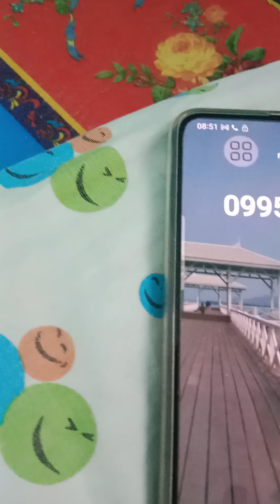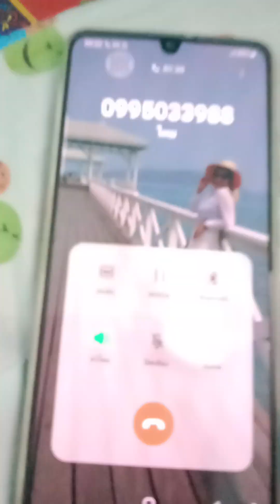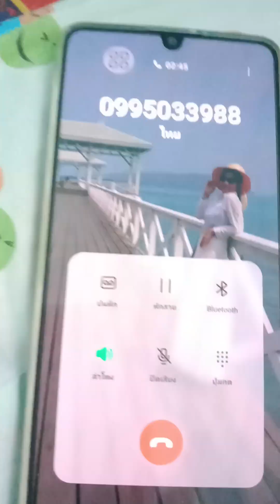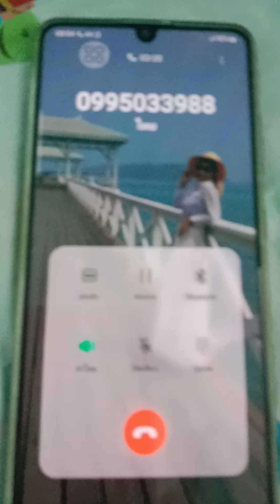แก๊งคอลเซ็นเตอร์ หลอกเป็นเจ้าหน้าที่กรมที่ดิน#แก๊งคอลเซ็นเตอร์มิจฉาชีพ